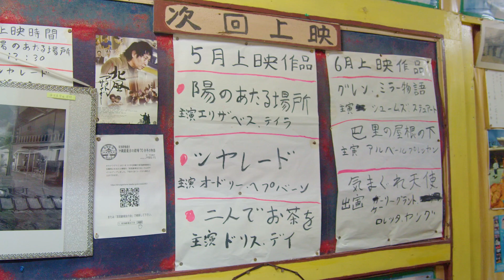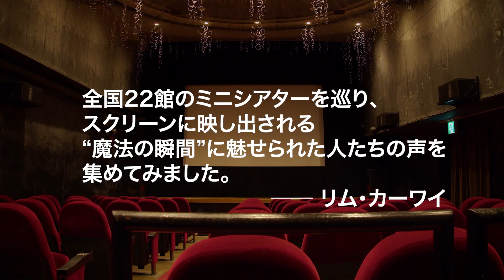ミニシアターを巡るドキュメンタリー 映画『ディス・マジック・モーメント』予告編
ミニシアターを題材にしたドキュメンタリー。日本各地にある22館のミニシアターを訪ね、劇場を支える各館の関係者の声を集める。監督、プロデューサー、ナレーションなどを務めるのは『あなたの微笑み』などのリム・カーワイ。テアトル梅田、よしもと南の島パニパニシネマ、シネマスコーレなどの支配人や編成担当者らが出演する。